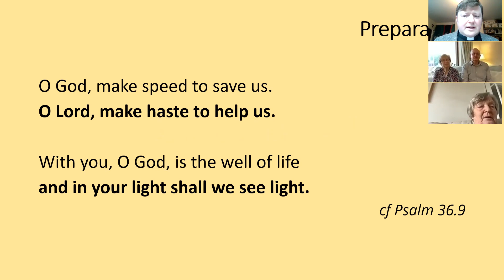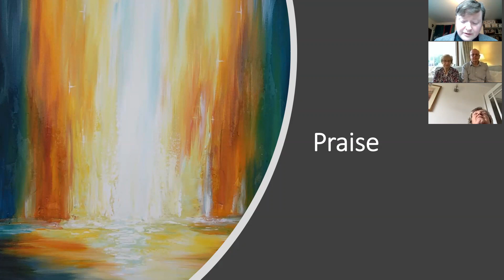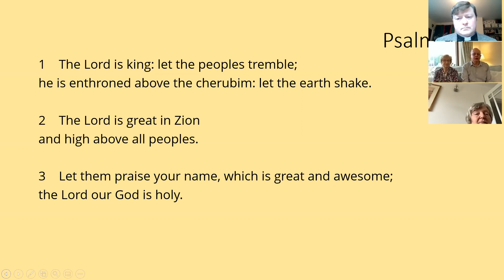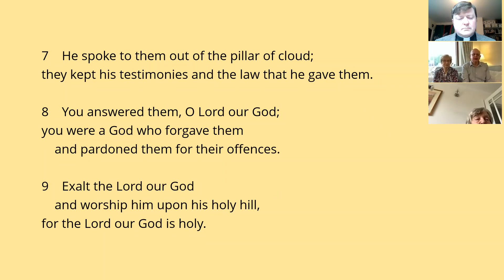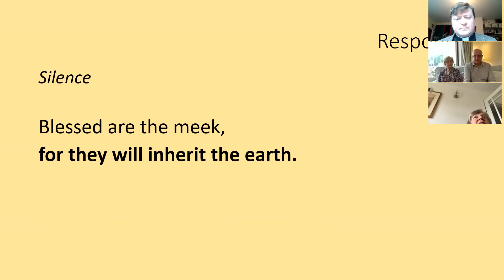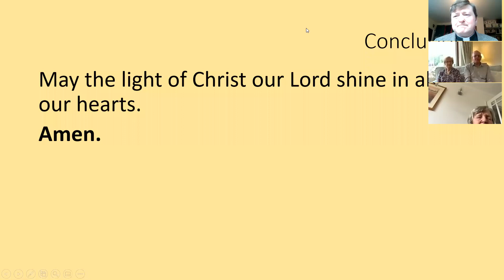Zoom morning prayer - 28/1/2022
Our latest morning prayer from the Maund Benefice of Churches, Herefordshire.